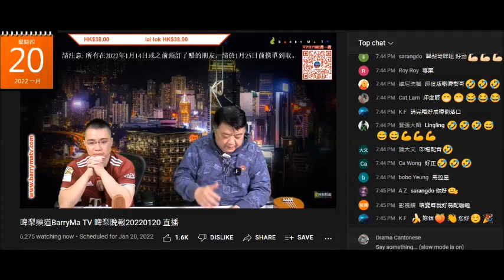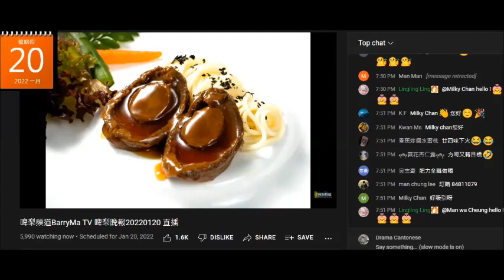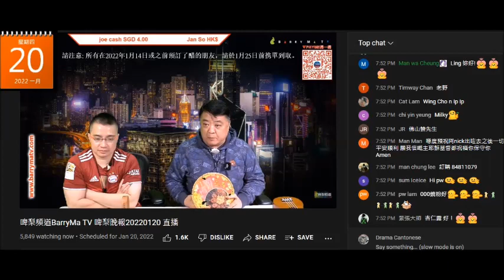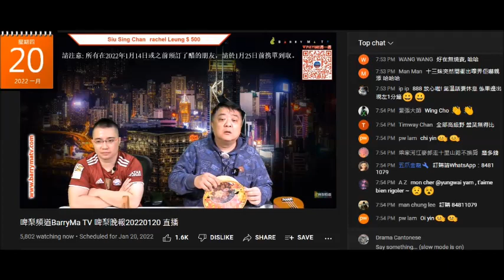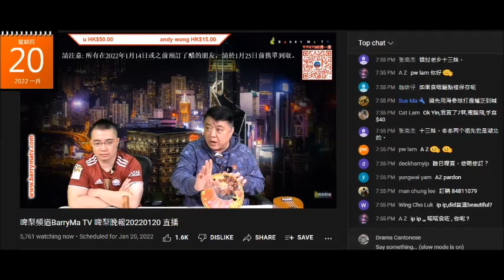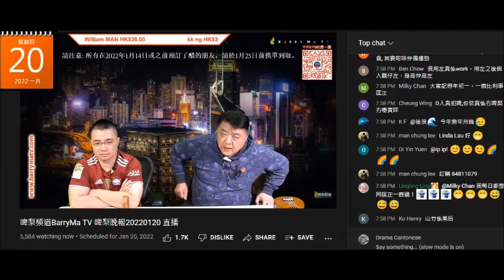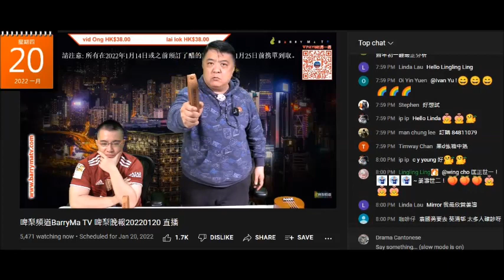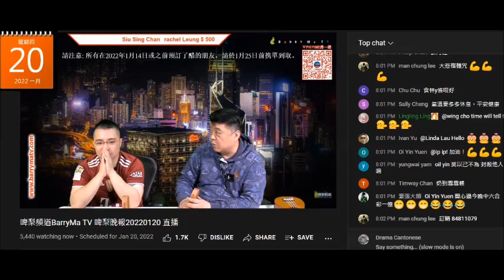20220120 啤梨晚報撚屌馬健賢又推銷滯銷貨，仲鳩叫腦殘借錢碌爆咭上鳩台買滯銷貨，等佢+打女人偷錢賊林匡正過個肥年。又用強國雞曹越+新嚟條廿四味吸腦殘買嘢